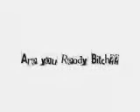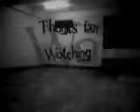Funny Bottle Shuffle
Enjoyz